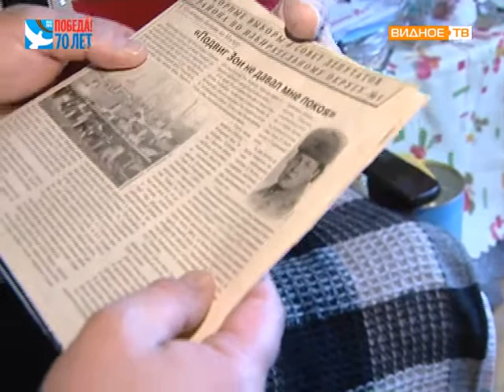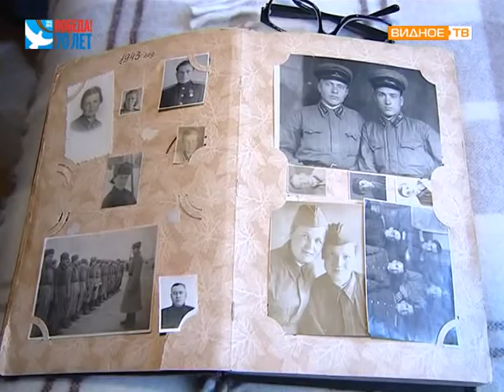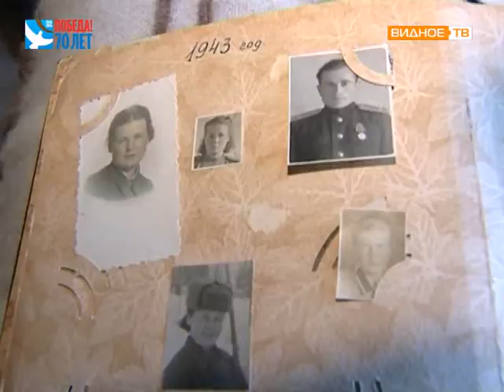вручение медалей ветеранам ВОВ